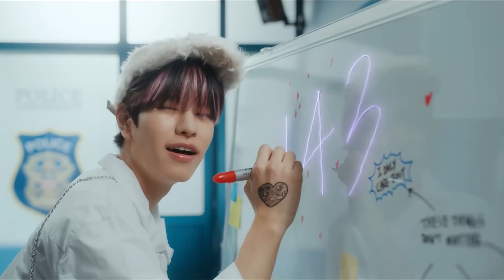Ariana Grande “Focus” x Stray Kids “CASE 143” x NMIXX “Love Me Like This” SanaViibes Mashup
A mashup of @ArianaGrande “Focus” x @StrayKids “CASE 143”  x @NMIXXOfficial “Love Me Like This” // @JYPEntertainment